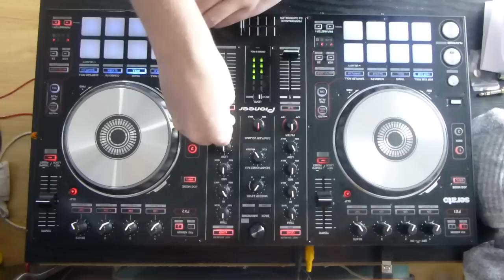DDJ-SR EDM Mix (8 songs in 7 minutes)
Little fuck about I did for the banter, enjoy

Tracklist:
Jewelz feat. Scott Sparks - Toxic Rush

Karim Mika - Oh Shit

Diplo & GTA - Boy Oh Boy

J3n5on - Maverick

The Chainsmokers - Selfie (Saarinen Edit)

Deorro - Bootie In Your Face

Trentino - Jesse Pinkman (BITCH!)

R3hab & Bassjackers - Raise Those Hands